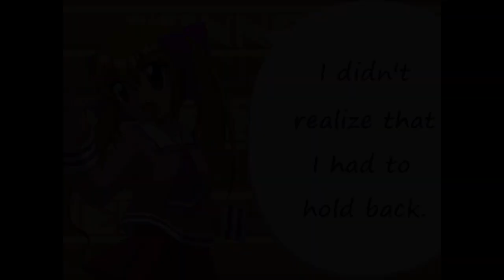Endless Hunt Mugen Special Edition - He Had a Killer Hand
Since it was now time to record again, I kept reminding myself to do the Killer Chris video ASAP.

What I didn't expect was the video evolving into a beatdown on a bunch of Kiras.

Timestamps:

0:00 Gotta Hand it to Ya
1:40 Hand-to-Hand
3:24 He Needs a Hand
4:31 Hands are Tied

Player Characters:

Hanaqo Amasone Re by Etoile
Aska Himeko by Rojin70
Kizuna Akari by riacorst
Doppel Nanase by Nep Heart

Opponents:

Kira&Len by 蒼色の空
Yoshikage Kira by あまりもの
Kosaku Kawajiri by Yuto
K.Chris by King Menes/メネス王

Stages:

Akatsuki-Perfecti Altar - Deactivation by Kenjou Lirt
HVT-Witch_Divan by Ouchi
Neowave Clock Tower by Caddie
Cornered in Crime Alley by The Unlimited

Fairy Tale Transparently (Remix by Akito Bass) - Melty Blood
Evil Palace of Distorted Beauty from Luminous Avenge iX
Base Stage from Mega Man 8
Yoshikage Kira Just Wants a Quiet Life from Jojo All Star Battle